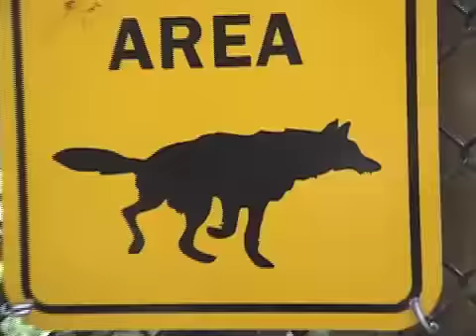Reaping Day Music Video.mov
Here is Nirvana Baker's "Reaping Day" video.   This started as an extra credit project for
a performing arts middle school.    The original song was created as a book report
for the same school.    The video was shot at Orcutt Ranch in West Hills, California.